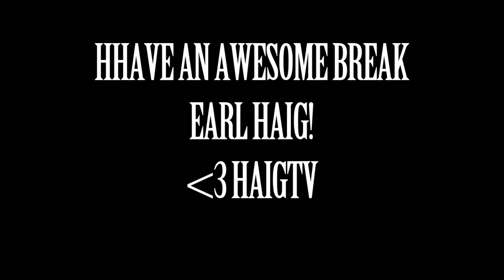SOPSS Assembly Montage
Haig spirit is BACK! Today's SOPSS Assembly was a testament to our ability to fight through the bad times and celebrate the return of extracurriculars with an awesome assembly. Congrats to all of the performers, you were fantastic.